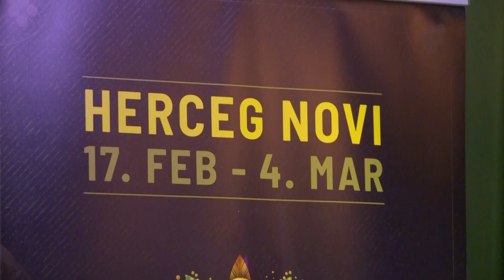Praznik mimoze od 17. februara do 4. marta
Program 54. Praznika mimoze, koji će biti održan u organizaciji Turističke organizacije Herceg Novi, opštine Herceg Novi i Javne ustanove kulture „Herceg Fest“, predstavljen je u Beogradu.